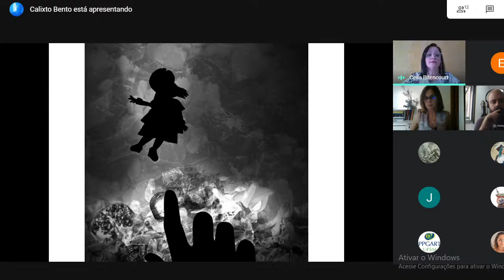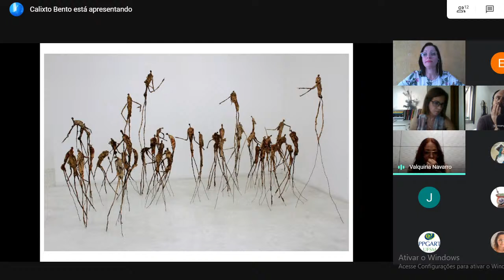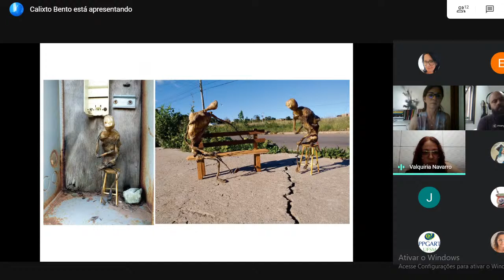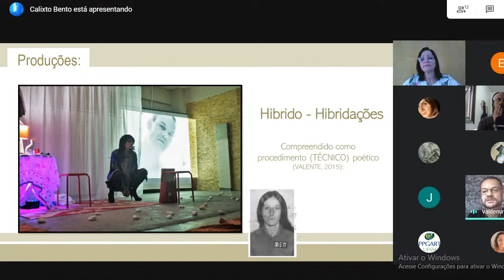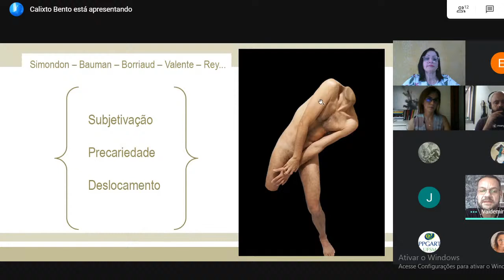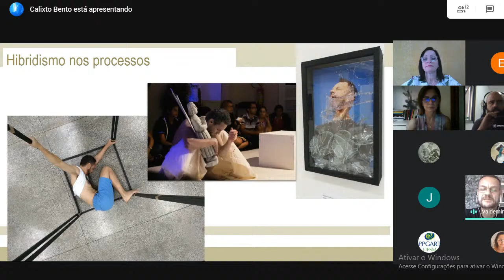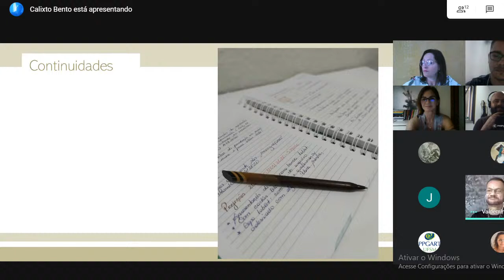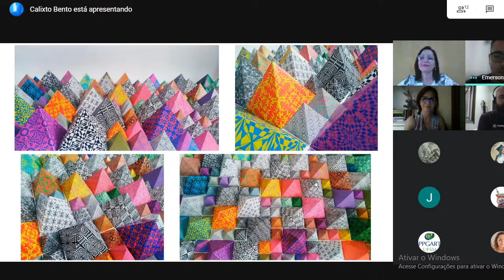Seminário de Artes Visuais - Transições Híbridas: Pesquisas/Poéticas no Laboratório Arte e Design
SEMINÁRIO ARTES VISUAIS: CONTEXTOS LOCAIS E GLOBAIS
Na quarta (25/11) teremos a fala de 5 integrantes do Laboratório Arte e Design: Ceila Teresinha Bitencourt de Bittencourt, Emerson da Silva Massoli, Maria Valquíria de Oliveira Navarro, Valdemir de Oliveira, Wagner de Souza Antonio (Calixto Bento), sob o tema "Transições Híbridas: Pesquisas/Poéticas no Laboratório Arte e Design".
Vale muito a pena conferir!

A importância da produção do conhecimento em artes visuais reside não unicamente na sua experimentação, inventividade e singularidade, mas também na sua conectividade com grupos e redes de pesquisa institucionais. O "Seminário Artes Visuais: Contextos Locais e Globais" pretende discutir a produção de pesquisas, em processo, inseridas no espaço de laboratórios de pesquisa do Programa de Pós Graduação em Artes Visuais (PPGART/UFSM), como: Laboratório Interdisciplinar Interativo (LABINTER), Laboratório de Arte Impressa (LAI), Laboratório de Pesquisa Arte e Design (LAD), Laboratório Momentos Específicos (LAME), Laboratório de Criatividade e Inovação (LACRIA), e Laboratório de Arte e Subjetividades (LASUB). Tem-se uma forma de divulgação eletrônica de conhecimento e de retribuição à sociedade. Participam mestrandas/os e doutorandas/os do PPGART/UFSM.

Coordenação Geral:
Dr.ª Flávia Vasconcelos (PPGART/UFSM) e Dr.ª Rosa Blanca (PPGART/UFSM)

Comissão Organizadora:
Amanda P. De Deus Lima
Camila Linhati
Tainan Silva do Amaral
Thais Oliveira da Rosa
Yago Gustavo Lima
Daniel Oliveira